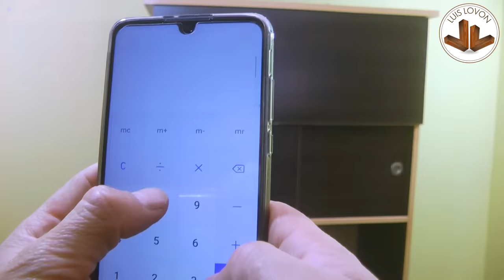COMO COLOCAR Puertas Corredizas FACIL Sin Rieles - Luis Lovon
Muy buenas tardes a todos, espero que esten de la pitri mitri a todos!!! pues hoy damos como finalizado el año 2019 y empezamos con el nuevo AÑO 2020!!! y que mas vacan que recibirlo con un NUEVO VIDEO nuevecito!! PITICLIN!! Cero Cero KILOMETROS! aprenderemos a colocar COMOINSTALAR PUERTA CORREDIZA o como colocar una puerta corrediza con el sistema mas sencillo, sin mucha complicación ni tanta vaina, ya que ustedes saben que mientras mas sencillo menos stres ESPERO SUS COMENTARIOS, sus rikos likes! y sus compartidas ya saben y no se olviden de ingresar al blog

- Venta De HERRAMIENTA MEXICO

- Venta De HERRAMIENTA ESTADOS UNIDOS

- Venta Amazon EEUU a todo el mundo LIJADORA

- Venta De HERRAMIENTA ESPAÑA